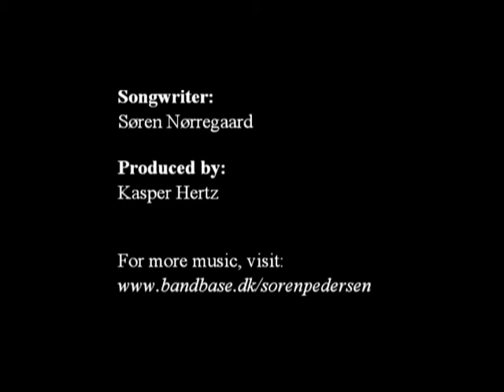Red Lights - Søren Nørregaard - Unofficial video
The video is created as an amateur video. - The song is written by Søren Nørregaard Pedersen and recorded and produced by Kasper Hertz.

Constructive comments are welcome!